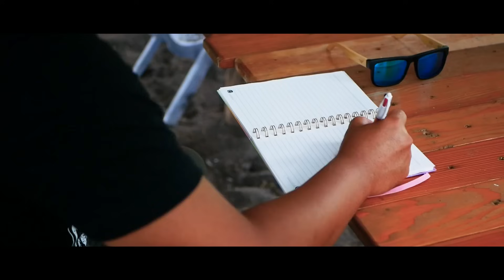Kailoa - Donne-moi le temps (Official Video)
Lyrics/Paroles :

Près de toi, même pour une heure
Me comblait de bonheur
Tu faisais battre mon cœur
Tu m'apportais de la chaleur

Les années ont défilé
Le temps nous a séparé
Nos chemins se sont recroisés
Et Je ne t'ai jamais oublié

Donne moi le temps
Donne moi le temps de t'aimer malgré la distance
Je t'avoue que le reste n'a plus d'importance

Donne moi le temps de t'aimer avec élégance
De te prouver qu'avec moi règne la confiance

Ton sourire toujours magique
Ton regard reste magnifique
Le temps n'a rien effacé
Je suis toujours envoûté

Être avec toi à chaque instant
J'y ai songé depuis longtemps
Oui j'aurais du te le dire
Oui c'est toi que je désir